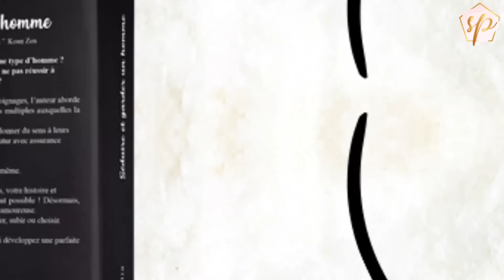5 choses qu'un homme attend d'une femme pour s'engager avec elle - Samantha Porpiglia Love coach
💫 INSCRIPTION MASTERCLASS " PROVOQUER DES SENTIMENTS FORTS À UN HOMME LE JEUDI 16 FÉVRIER À 20H

💫 MON LIVRE : " Séduire et garder un homme l'art de l'intelligence féminine "

💫  Mini-formation offerte : Mieux comprendre les attentes et les désirs cachés des hommes en amour

Je publie, une vidéo de contenu chaque jour :

1- Tous les jours une vidéo courte, un tips, une pensée, un conseil partagé avec vous, car je sais que nous essayons toutes d’évoluer sur de nombreux domaines et qu'il nous manque parfois du temps

2- Le lundi des témoignages et des études de cas

3- Le mardi, le jeudi et le vendredi des vidéos longues où je vais en profondeur sur certaines problématiques que vous avez soulevé, ou encore je vous partage un coaching en live
5 choses qu'un homme attend d'une femme pour s'engager avec elle - Samantha Porpiglia Love coach

Les femmes expriment plus clairement leurs besoins et leurs désirs, mais ce que les hommes veulent dans une relation reste le plus souvent un mystère. Les hommes et les femmes pensent différemment, se comportent différemment et veulent même des choses différentes dans une relation. Alors que les femmes essaient de s'exprimer beaucoup, les hommes se dévoilent moins.

Ainsi, il devient difficile pour les femmes d'impressionner leurs hommes car elles ne savent pas ce qu'ils aiment ou n'aiment pas. Mais ne vous inquiétez pas. Dans cette vidéo je vous explique les 5 choses qu'un homme attend d'une femme pour s'engager avec elle.

Samantha Porpiglia est Love Coach certifiée, coach en amour, experte en relation amoureuse et en développement personnel au féminin.